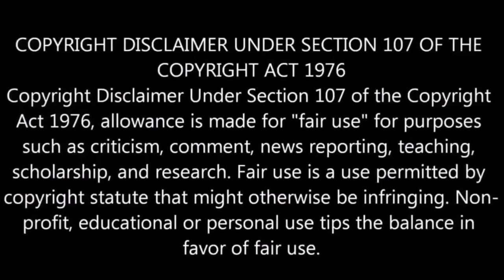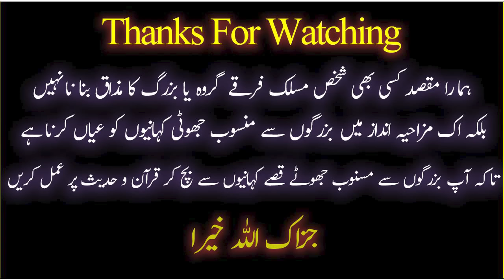😍 How Engineer Mirza Get Youtube Views By Unknown Molvi 😅 Ft Engineer Muhammad Ali Mirza ! !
9:00AM - 1:00PM
2:00PM - 5:00PM